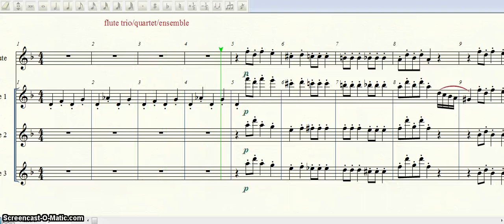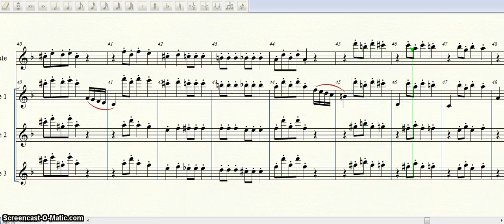Dance of Sugar Plum Fairy trio